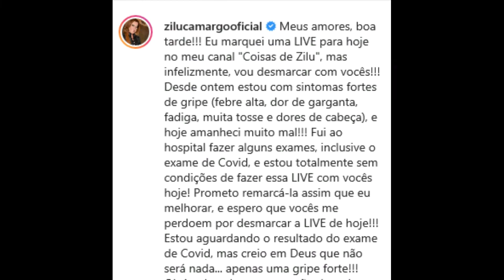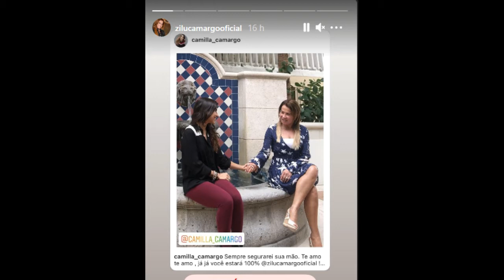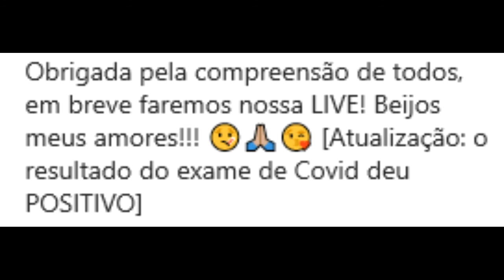ZILU REVELA DOENÇA E APARECE ACAMADA, POSTAGEM PREOCUPA FÃS QUE COMEÇAM CORRENTE DE ORAÇÃO